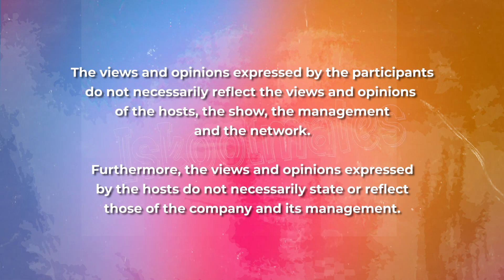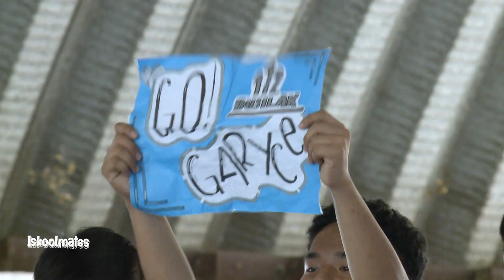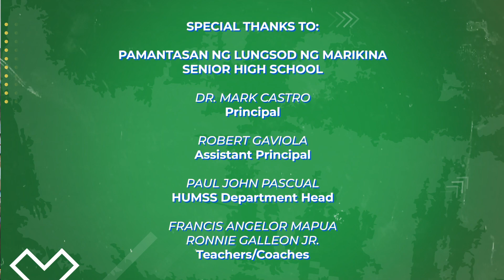ISKOOLMATES YEAR 9 l Mandatory ROTC in Senior High School (Episode 263)